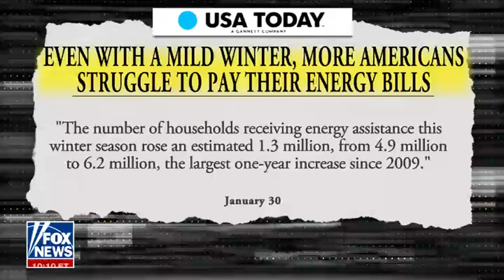The Left Despises Blue-Collar Workers and Blue-Collar Culture!